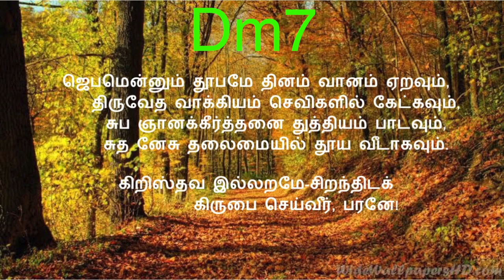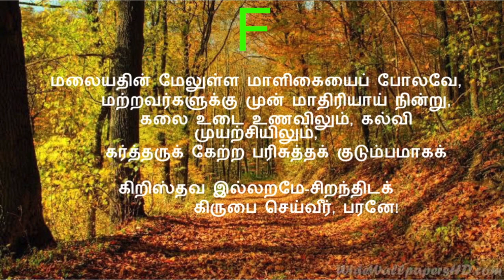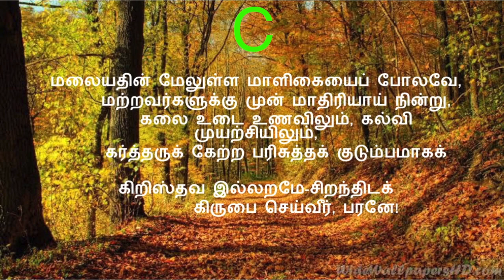கிறிஸ்தவ இல்லறமே(கீர்த்தனை - 332) Kiristhava Illarame